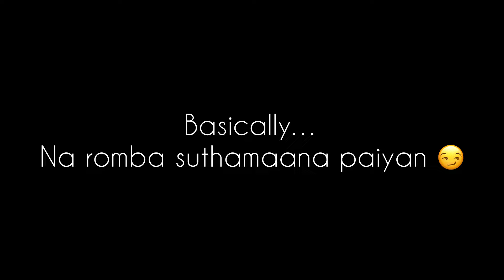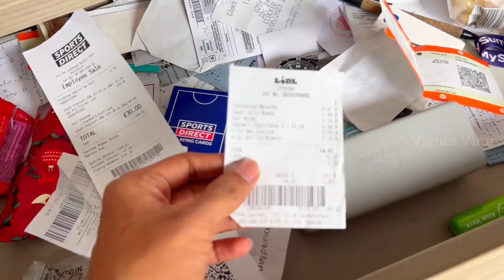Cleaning my room after 6 months 🤐😮‍💨| University Of Surrey | Student Accommodation UK | Tamil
Get ready to see my room go from chaos to clean!

Join me as I tackle the challenge of cleaning up after 6 months at Uni of Surrey's student digs in the UK.

Grab your cleaning gear and get ready for some laughs – this is one messy adventure you won't want to miss! 🧹✨